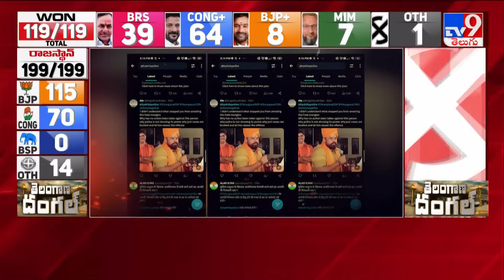రాజకీయాల్లో నయా ట్రెండ్స్.. సోషల్ మీడియా పాలిట్రిక్స్ | Telangana Elections 2023 Results -TV9